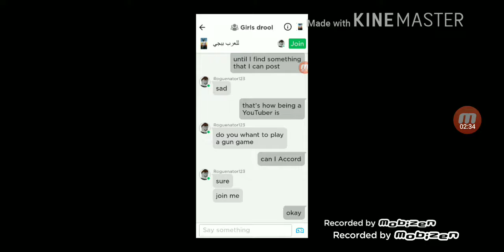June 20, 2020